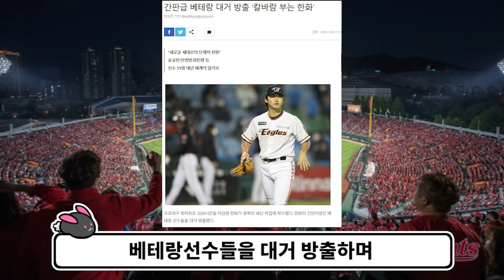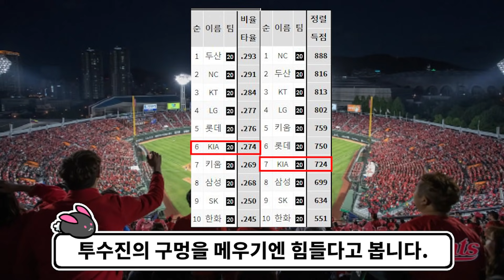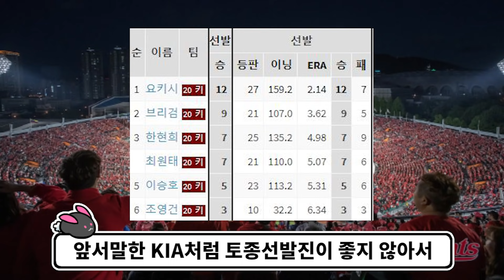2021 KBO 팀순위 예상! 롯데는 어디까지 올라갈까? 과연 두산은 구멍을 메꿀 수 있을까? {롯데자이언츠 야구분석 머황}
이번엔 2021년 KBO팀들의 순위를 예상해봤습니다. 다들 재미로 봐주세요 ^^7